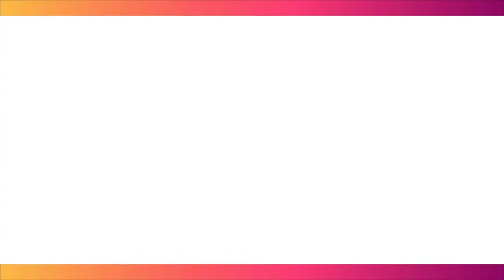6 Ikan Teraneh Dan Terunik Di Dunia Wajib Kamu Tahu!!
Divideo berikut ini adalah 6 ikan teraneh dan terunik di dunia yamg wajib kamu tahu

10 ikan teraneh di dunia,
10 ikan teraneh,
5 ikan hiu teraneh di dunia,
7 ikan teraneh di dunia,
ikan terunik di dunia,
ikan terunik di indonesia,
kolam ikan terunik,
mancing ikan terunik,
tangkap ikan terunik,
ikan cupang terunik,
ikan hias terunik,
ikan arwana terunik,
mancing ikan terunik di dunia,
kolam ikan terunik di dunia,
ikan hias terunik di dunia,
ikan unik dan langka,
ikan unik di dunia,
ikan louhan terunik,
ikan paling unik,
ikan yang aneh